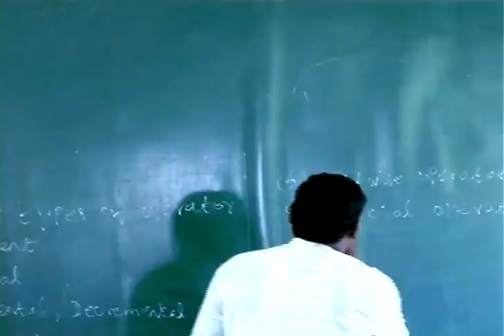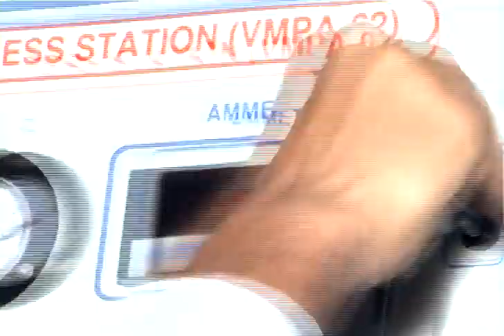Bharath Niketan Engineering College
Creative Agency : Shine Advertising Agency